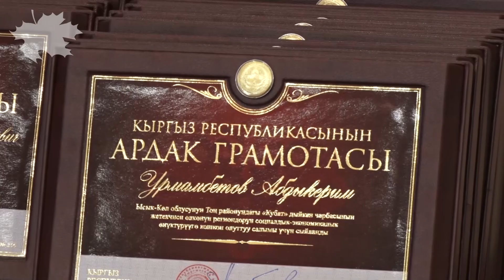Президент сыйлыктын баркын кетирди